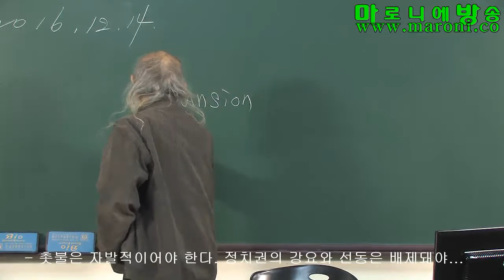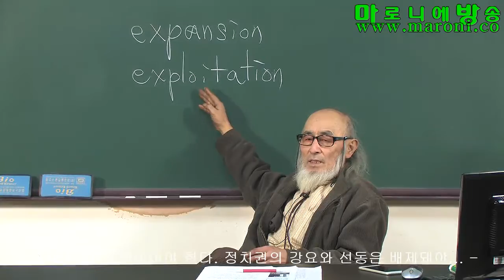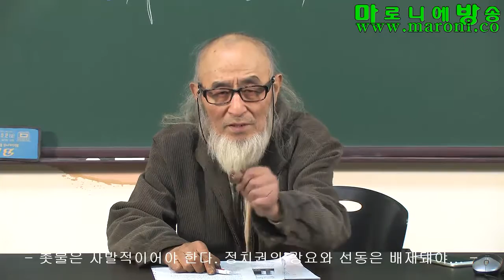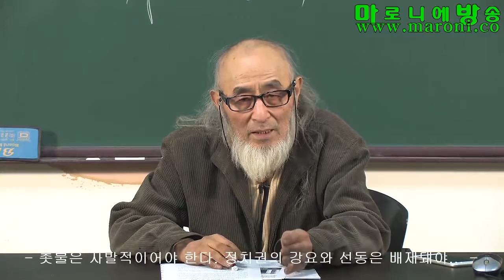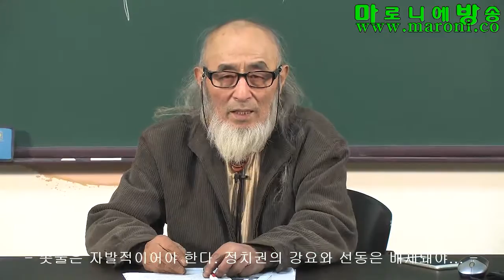[마방] 촛불은 자발적이어야 한다, 정치권의 강요와 선동은 배제돼야..._20161214 20161214